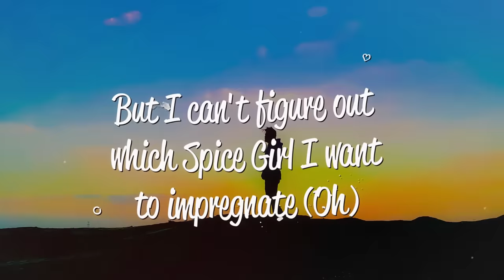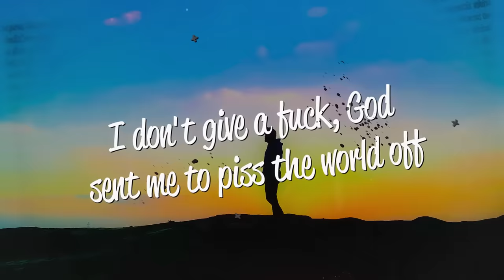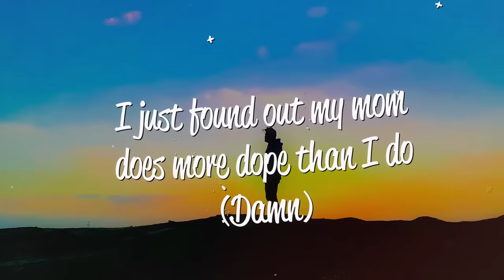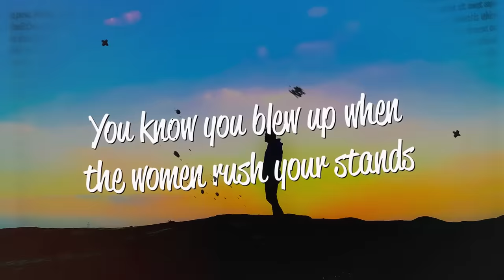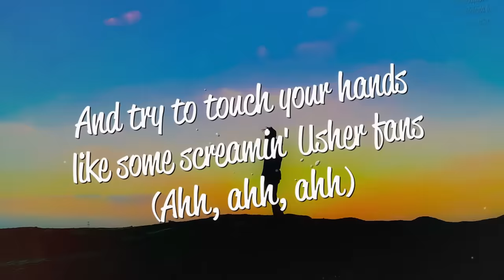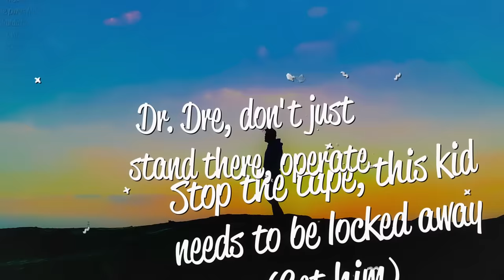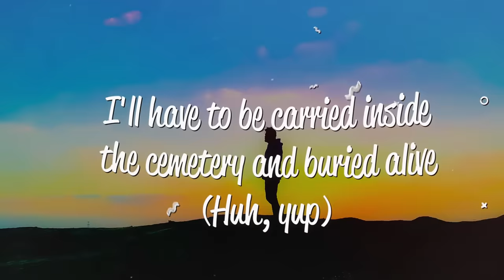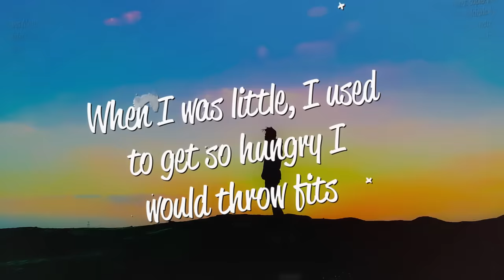Eminem - My Name Is (Lyrics)